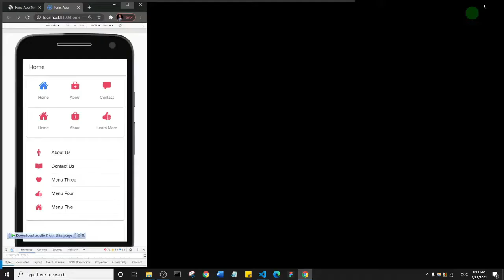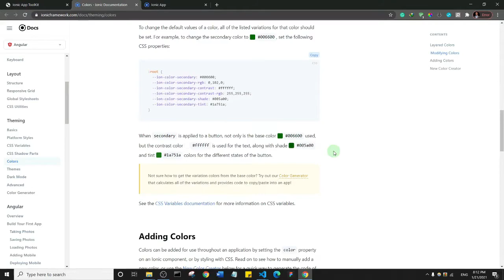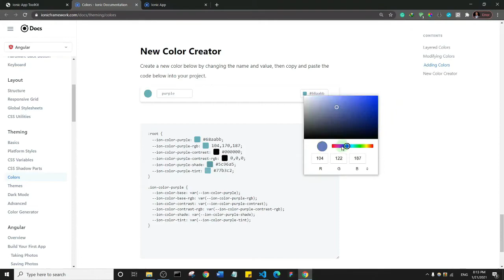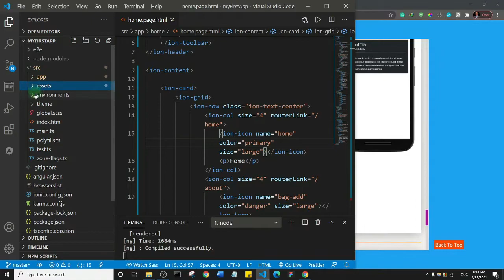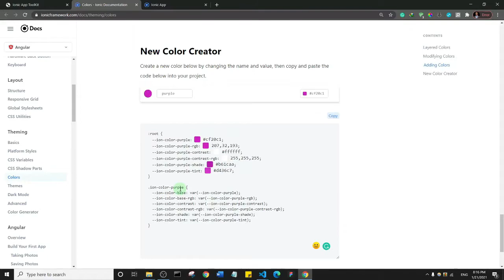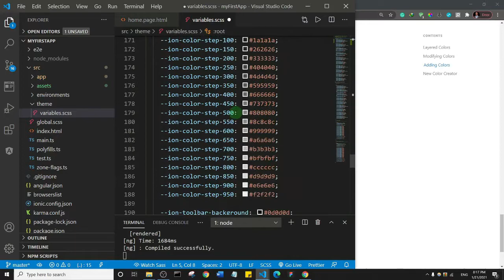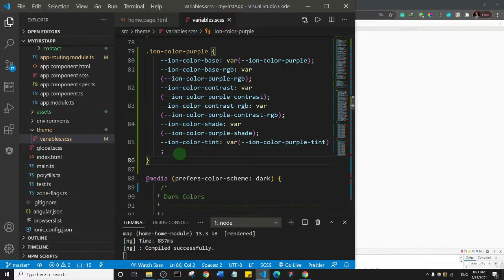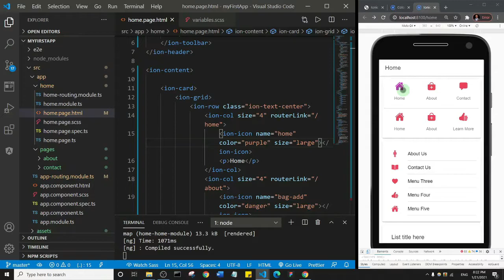Ionic 5 Tutorial #27 - Ionic UI Component - Create Custom Color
🎓💻Bootcamp how to create simple mobile apps with ionic 5 and Monetize with Google Admob.